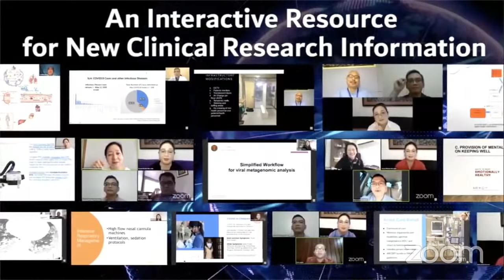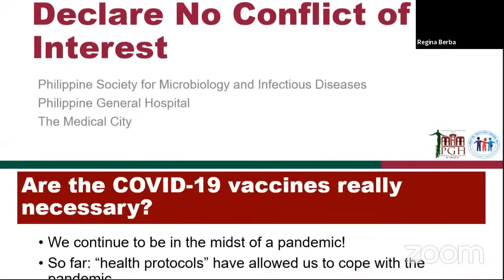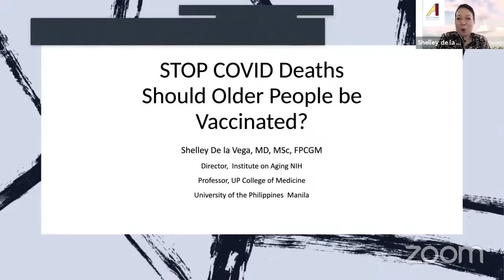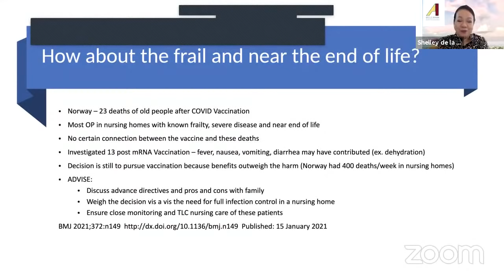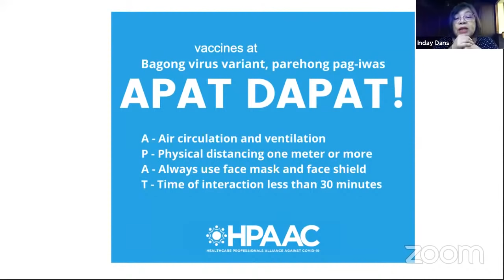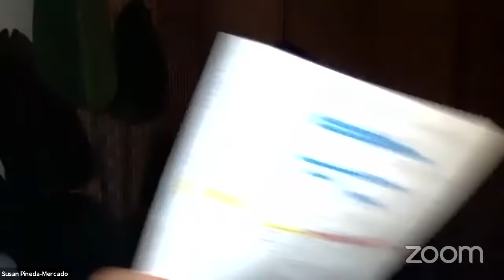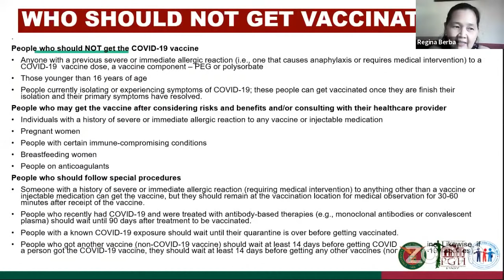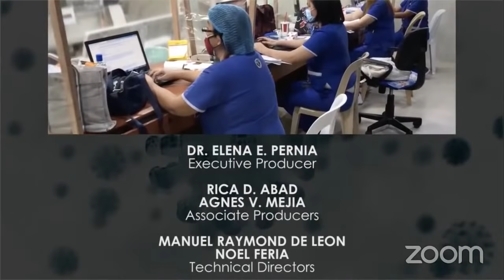Webinar #39 | “Who Should Not Be Vaccinated for COVID-19?”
The University of the Philippines
UP Manila NIH National Telehealth Center
and in cooperation with
UP Philippine General Hospital
would like to invite you to join the Fight Against COVID-19!

February 5, 2021 (Friday) 12nn

Presenters:
Dr. Regina Berba
Associate Professor, UP College of Medicine
Head of Hospital Infection Control Unit, Philippine General Hospital

Dr. Shelley Ann F. Dela Vega
Director, Institute on Aging
National Institutes of Health, UP Manila

Reactor:
Dr. Inday Dans
Clinical Epidemiologist and Pediatrician

Asst. Secretary Noel Macalalao
DSWD Assistant Secretary for Standards and Capacity Building and Chairperson,
DSWD TWG on COVID-19 Vaccine Immunization Program

Opening Remarks:
Dr. Carmencita D. Padilla
Chancellor

Closing Remarks:
Dr. Teodoro J. Herbosa
Special Adviser, National Task Force on COVID-19

Webinar #39
February 5, 2021
“Who Should Not Be Vaccinated for COVID-19?”
Special Topic
Vaccination against COVID-19 will be rolled-out within the next few months and health care  workers as well as older persons are high priority groups for these first jabs.
What are the contraindications for COVID-19 vaccination? If a person has an underlying disease  should the vaccine be given? Can a person with previous infection be vaccinated? Should all  senior citizens receive the vaccine? What ages of health workers will be vaccinated? Will children be vaccinated in the future?
These and many other questions about who should not be vaccinated and how to screen patients  will be answered by Dr Nina Berba, Infectious Disease expert and Professor of Medicine UP PGH and Dr. Shelley-Ann dela Vega, leading Gerontologist and expert in aging and health of the UP  National Institutes of Health. Dr. Inday Dans, pediatrician and clinical epidemiologist will share her views on what we know about vaccination for children.
Join us for another informative session to equip ourselves and prepare for vaccination role out.
Together we can STOP COVID DEATHS!